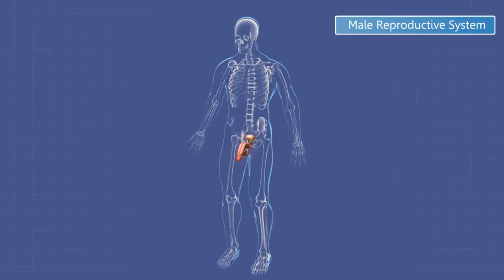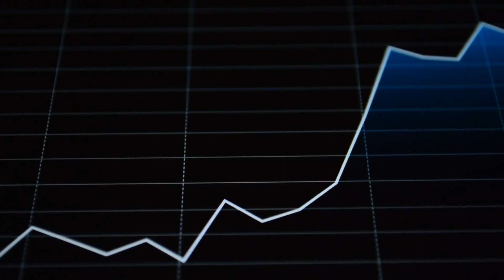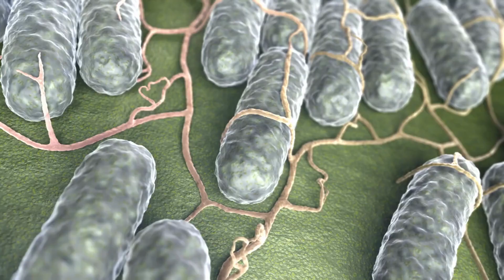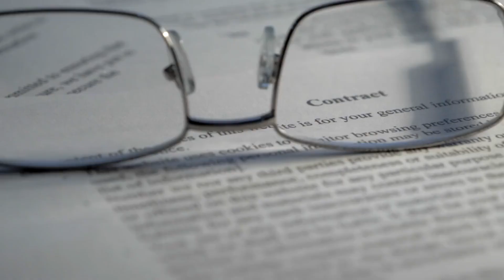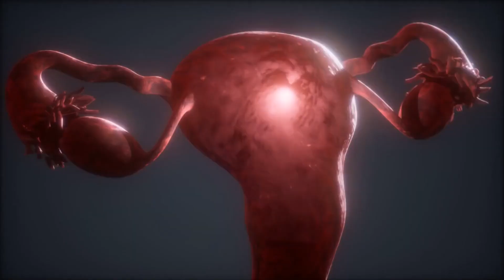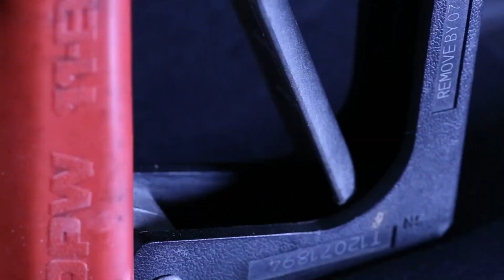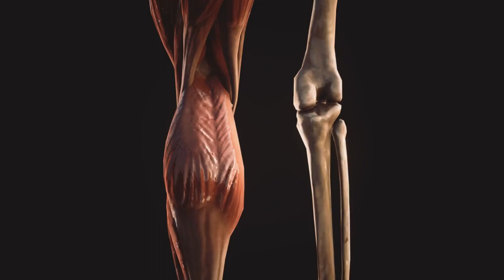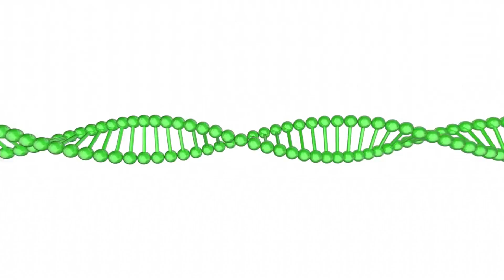Is Hormonal Imbalance Ruining Your Life?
Are you tired of feeling like your body is working against you? Do you experience unexplained weight gain, mood swings, or fatigue that's affecting your daily life? You may be suffering from a hormonal imbalance, a common condition that can have a significant impact on your overall health and wellbeing. In this video, we'll explore the effects of hormone imbalance, from hormonal weight gain to hormonal changes in men, and discuss the importance of hormone testing and hormone replacement therapy. We'll also delve into the world of hormonal disorders, including insulin resistance and estrogen dominance, and provide you with hormone balance tips and natural remedies to promote hormonal wellness. If you're struggling with PCOS management, menopause relief, or simply want to understand the endocrine system and how to balance your hormones naturally, this video is for you. So, let's take control of our hormone health and start feeling like ourselves again!